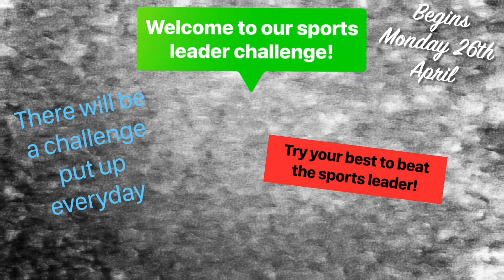St Roch's Secondary Sports Leader's Challenge –Friday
A challenge to all staff, pupils, parents and carers from the St Roch's Secondary Sports Leader's.